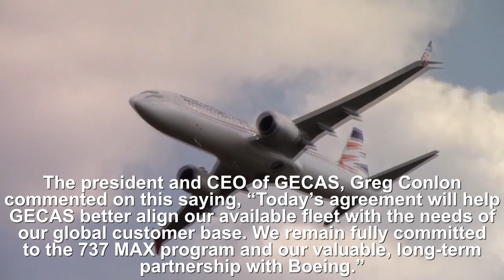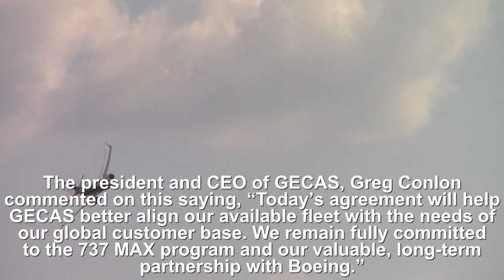GECAS Announces MASSIVE Order Cancellation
GECAS (General Electric Capital Aviation Services) has announced a massive order cancellation for the Boeing 737 MAX. This order cancellation comprises of 69 Boeing 737 MAX aircraft. More on this order cancellation in the video...

Footage In Video:

Boeing completes first flight of the 737 MAX from Boeing

Boeing 737 MAX 8 (OK-SWD) - HAS 2018 - LKMB - low pass/go around from dcomcz

Southwest Airlines 737 MAX 8 [N8708Q] Landing Portland Airport (PDX) from PDX Aviation - HD(ish) Plane Spotting